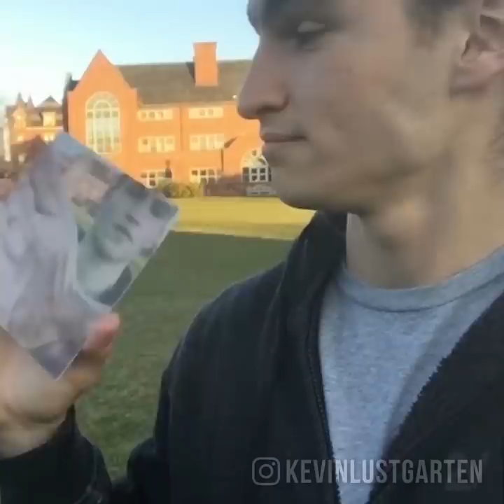Kevin Lustgarten - Visual Effects Compilation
Here's a compilation of some of the optical illusions I've made. Hope you enjoy them!